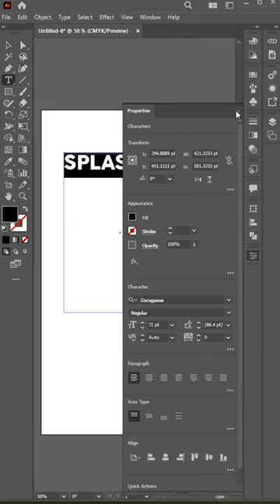How to create a t-shirt design using 3D effect in Adobe Illustrator